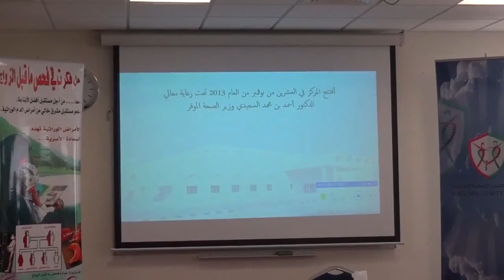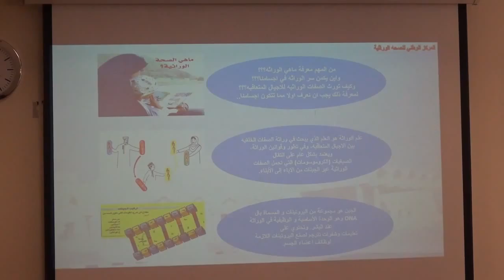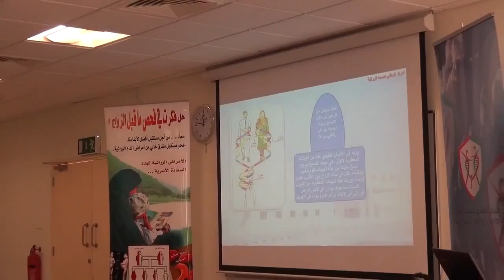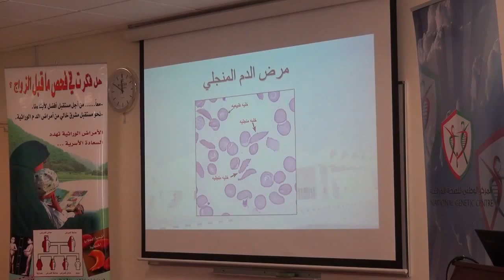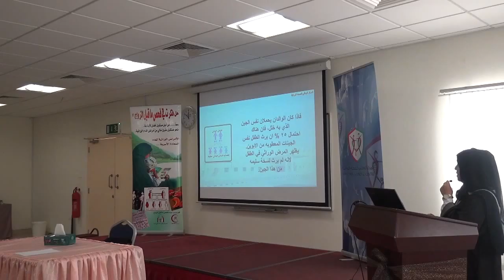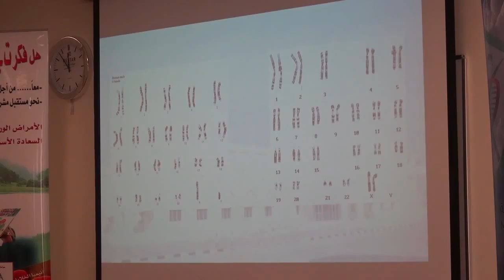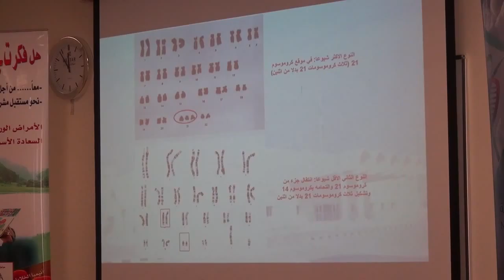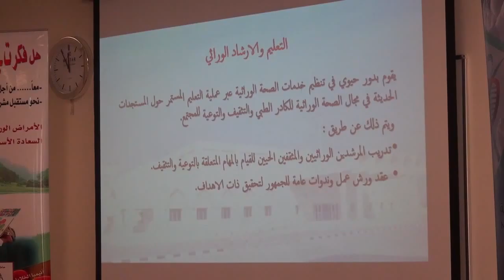مشاركة المركز الوطني للصحة الوراثية باليوم التوعوي بكلية عمان الحديثة 1-3-2016